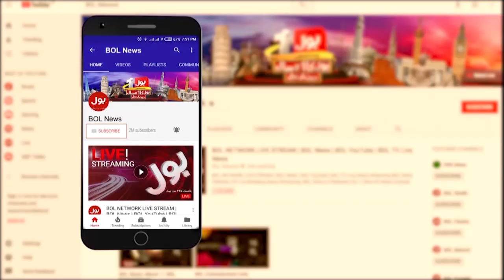Usman Buzdar VS Shehbaz Sharif | The Special Report | Mudassir Iqbal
What did Usman Bazdar government do in Punjab against Shahbaz Sharif's government?